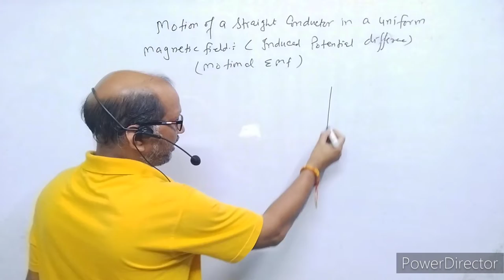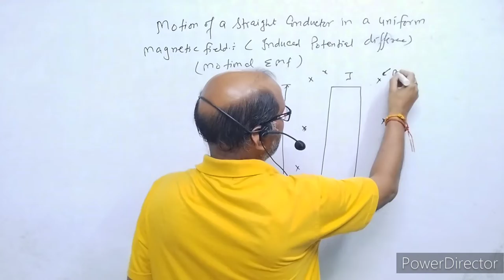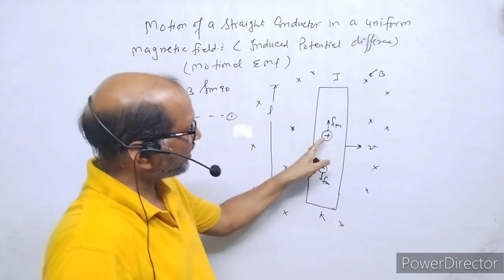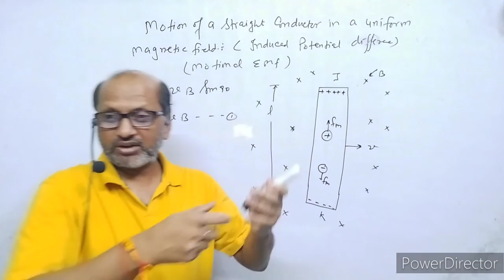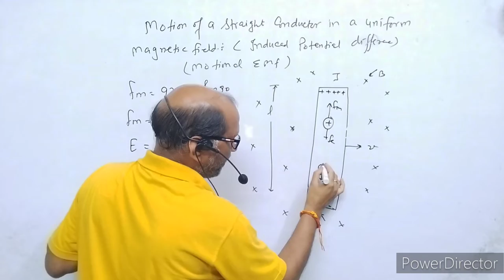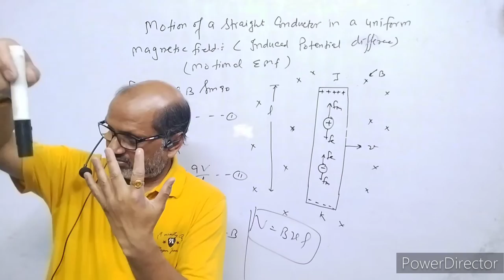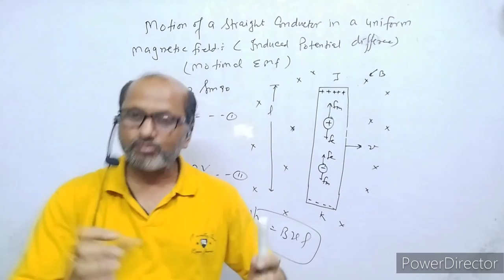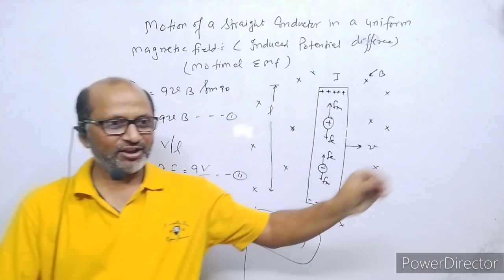XII-Physics(6.2), Motional EMF. ( Induced EMF) : By-A. Prakash.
In this video I have explained about Electromagnetic Induction, I have explained Motional EMF or Induced EMF
Atma Academy